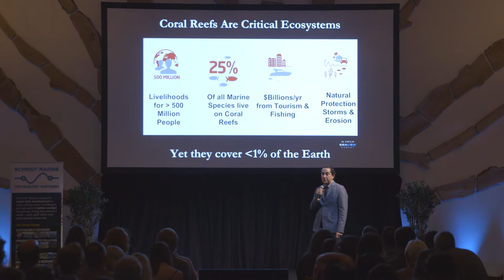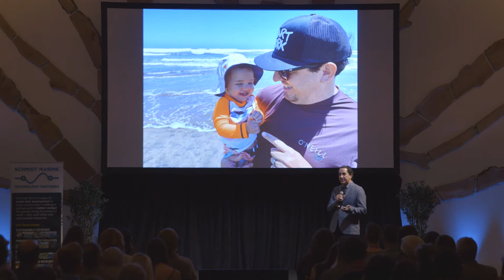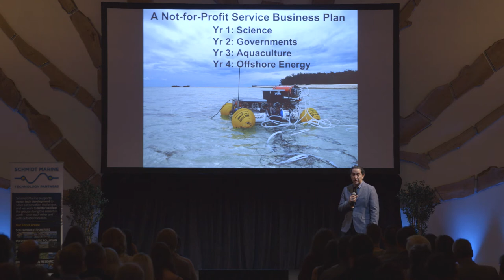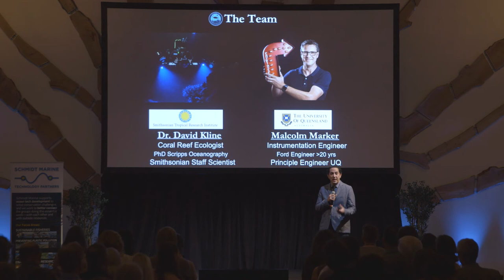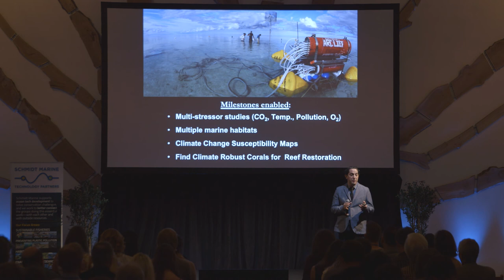David Klein of The Future Foce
David Klein, co-founder of The Future Foce, speaks at the 2019 Schmidt Marine Technology Showcase